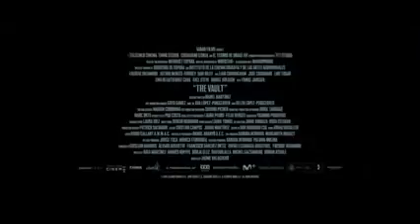THE VAULT Official Trailer (2021)